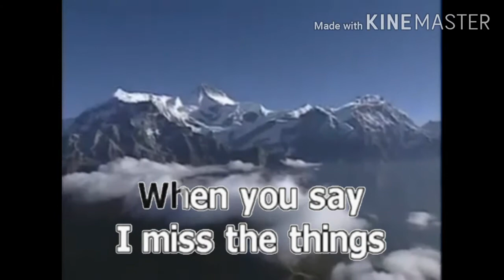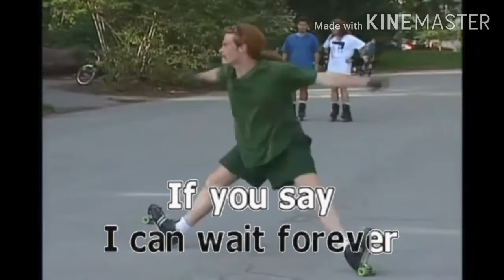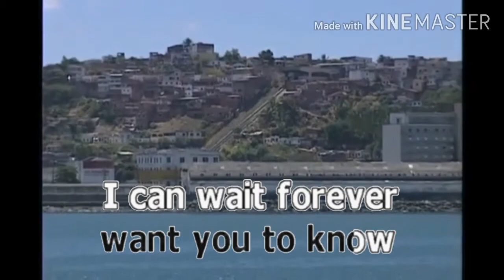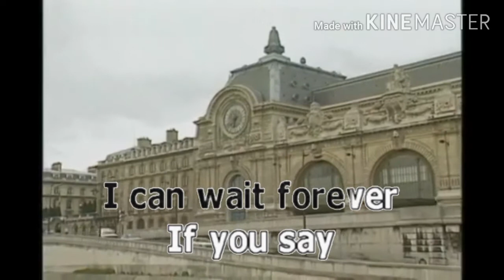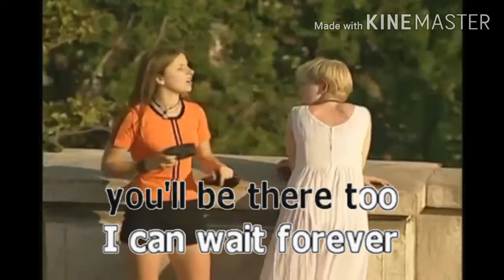I can wait forever by air supply